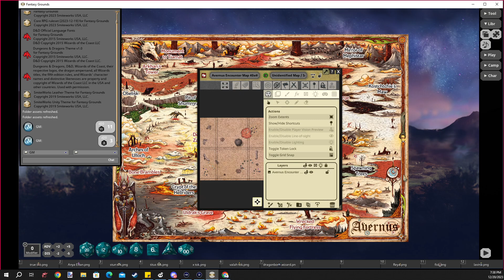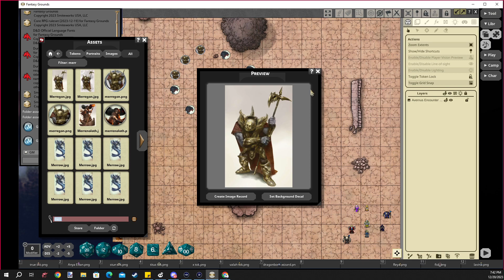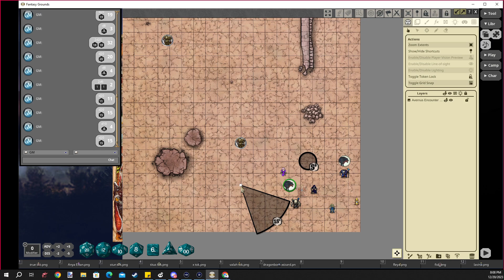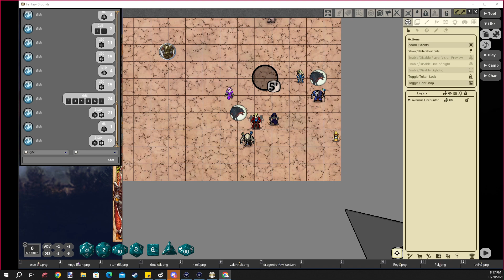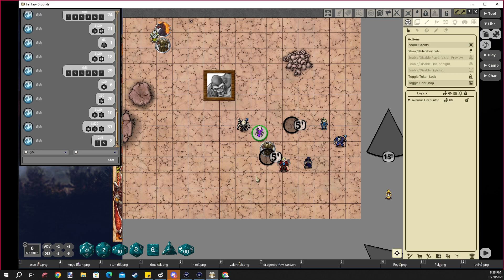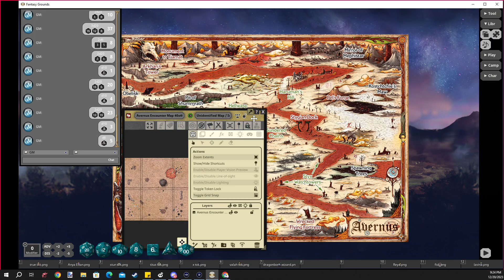Avernus // A Day in Travel // 30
The heros are traveling to for knuckle bone when they are confronted with a patrol of devils